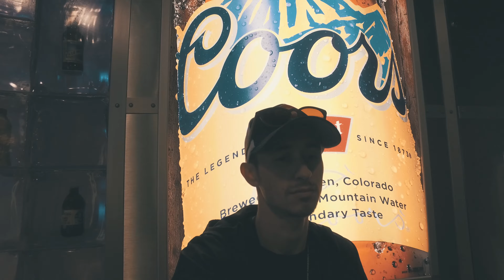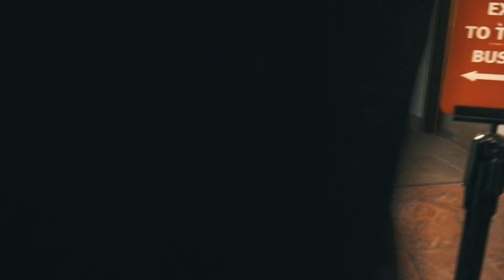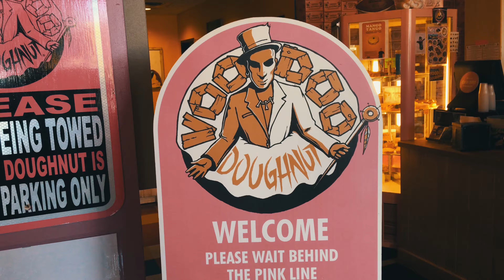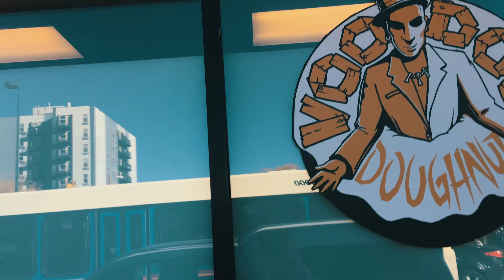WE LEFT THE CAR ON... | Vlog Day 4